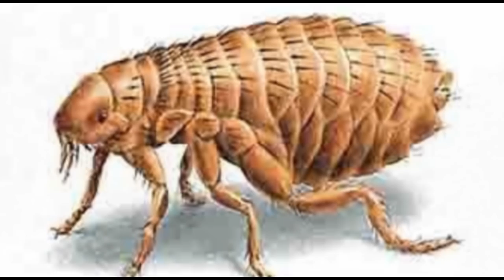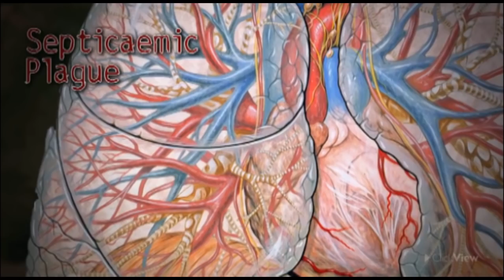LA PESTE NEGRA, La PANDEMIA QUE AZOTÓ A EUROPA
La peste negra fue una pandemia que azoto a Europa en la edad media, transmitida por las pulgas de las ratas, tambien conocida como peste bubonica o muerte negra, destruyo sociedades enteras y murieron miles de personas a causa de ella, muchos creyendo que era un castigo divino.

Pero la peste tuvo un impacto pavoroso: por un lado, era un huésped inesperado, desconocido y fatal, del cual se ignoraba tanto su origen como su terapia; por otro lado, afectaba a todos, sin distinguir apenas entre pobres y ricos. Quizá por esto último, porque afectaba a los mendigos, pero no se detenía ante los reyes, tuvo tanto eco en las fuentes escritas, en las que encontramos descripciones tan exageradas como apocalípticas.

La peste era, pues, una zoonosis, una enfermedad que pasa de los animales a los seres humanos. El contagio era fácil porque ratas y humanos estaban presentes en graneros, molinos y casas –lugares en donde se almacenaba o se transformaba el grano del que se alimentan estos roedores–, circulaban por los mismos caminos y se trasladaban con los mismos medios, como los barcos.

La bacteria rondaba los hogares durante un período de entre 16 y 23 días antes de que se manifestaran los primeros síntomas de la enfermedad. Transcurrían entre tres y cinco días más hasta que se produjeran las primeras muertes, y tal vez una semana más hasta que la población no adquiría conciencia plena del problema en toda su dimensión. La enfermedad se manifestaba en las ingles, axilas o cuello, con la inflamación de alguno de los nódulos del sistema linfático acompañada de supuraciones y fiebres altas que provocaban en los enfermos escalofríos, rampas y delirio; el ganglio linfático inflamado recibía el nombre de bubón o carbunco, de donde proviene el término «peste bubónica».